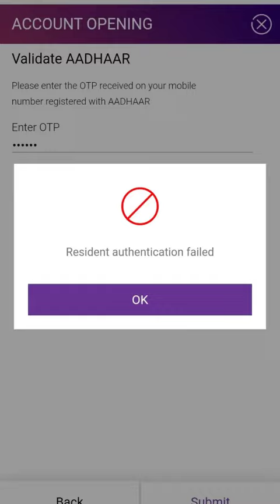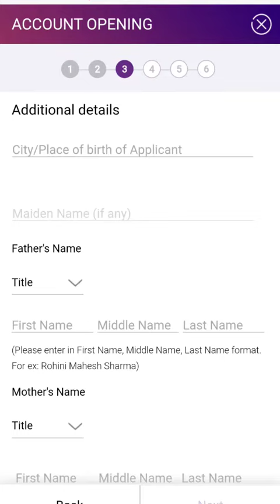How to fix resident authentication failed in yono sbi, solve sbi saving account opening problem 2021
2021 online insta plus saving account open karne mai step 3 complete nahi ho raha,uske liye aapko apna birth city fill karna padega and father and mother ka first name middle name and last name fill karke spouse name mai father name fill karoge to ye step complete ho jayega, and aadhaar number fill karne ke bad ek aur error aa raha hai resident authentication failed ka to ek yobo sbi app mai bag hai bahut logo ko aa raha hai, try again karne par bhi fix nahi ho raha to sbi jaldi is error ko fix kare,

resident authentication failed yono sbi
resident authentication failed sbi
sbi insta plus saving account open error
sbi insta plus account opening